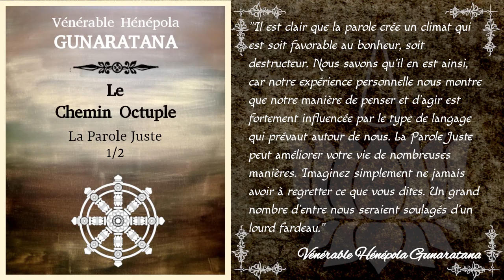Le Chemin Octuple - La Parole Juste 1/2 - Hénépola Gunaratana [Théravada]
Première partie du chapitre sur la Parole Juste du livre du Vénérable Hénépola Gunarata sur le Chemin Octuple ("Les 8 marches vers le Bonheur").
La parole juste possède quatre qualités nous dit le Bouddha: elle est toujours véridique, inspirante, douce et mesurée. Le vénérable Hénépola Gunaratana détaille donc ces quatre qualités. Dans ce premier audio nous abordons les trois premières.

Chapitrage:
00:06:44 Dire la vérité
00:12:55 Les mots ne sont pas des armes
00:17:42 Parler avec douceur

Bibliographie:
_ "Les 8 marches vers le bonheur" par le Vénérable Hénépola Gunaratana aux éditions Poche Marabout. Traduction de l'anglais par Gilbert Gauché

▶️ Pour télécharger gratuitement ou en faisant un don le fichier audio